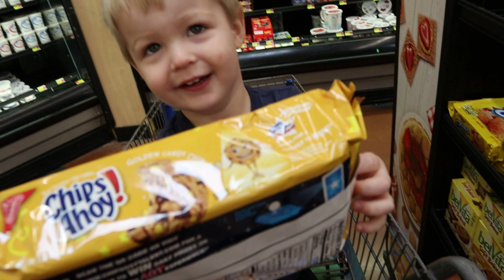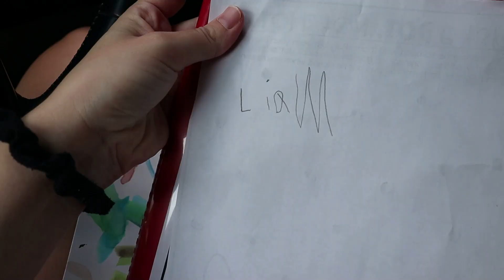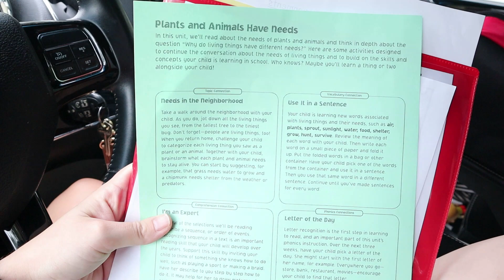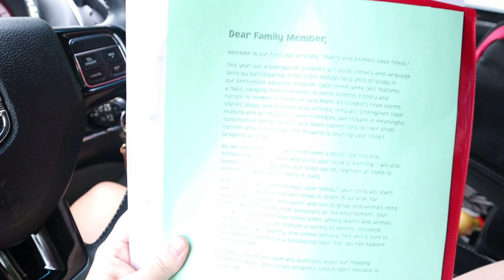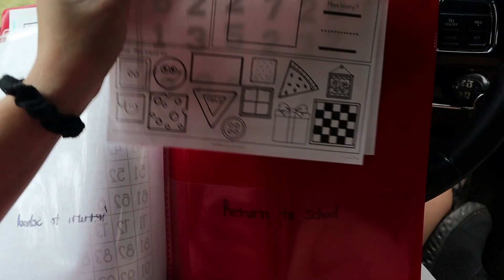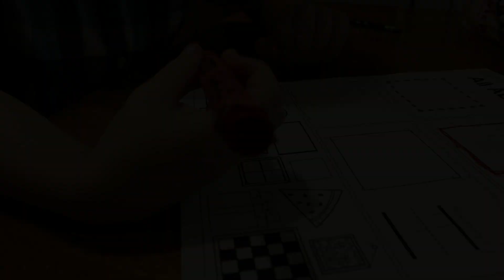WALMART SHOP WITH ME 2021 || DAY IN THE LIFE OF A MOM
Grocery shop with me at Walmart. Today’s vlog is another day in the life of a mom + shop with me + a small Walmart grocery haul!

OUR BABY REGISTRY/WISHLIST

NEW HERE?
Welcome to our family! I wanted to create a space where I could share my story as a young mom! We our a family of four, soon to be five! Courtney (28), Josh (27), Liam (5),  Bryce (2) and we justr had our rainbow baby, Myles, in June!! On our channel you will find family vlogs, mommy-related videos, hauls and much more! YouTube has become such an amazing creative outlet for me, as a young mama, and I thank you all for allowing me to do this! Love you guys!